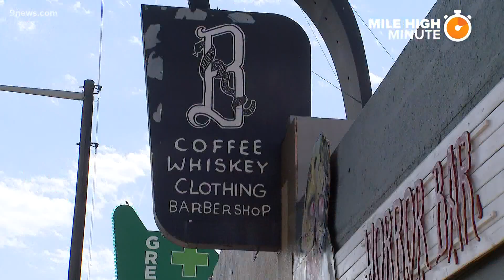'Horror Bar' offers craft cocktails and a spooky vibe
The owner describes Horror Bar as a sports bar with monster movies playing instead.